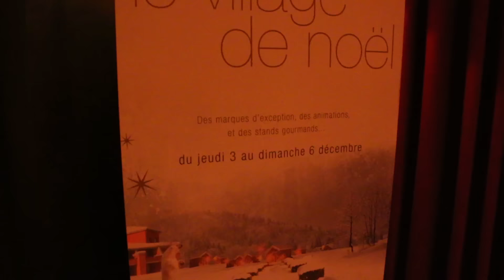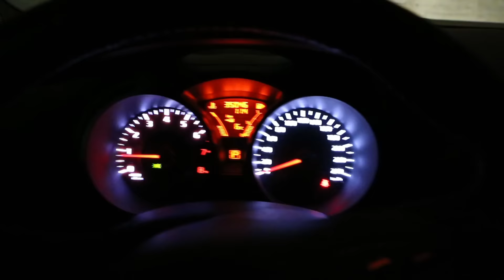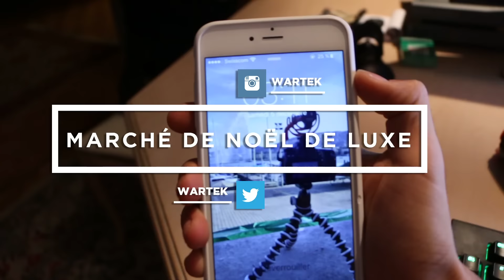MARCHÉ DE NOËL DE LUXE